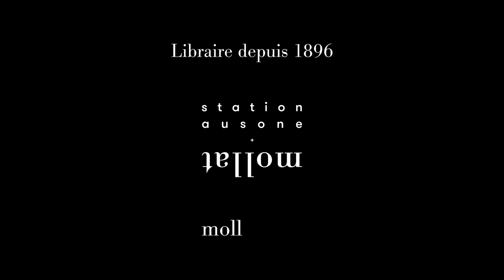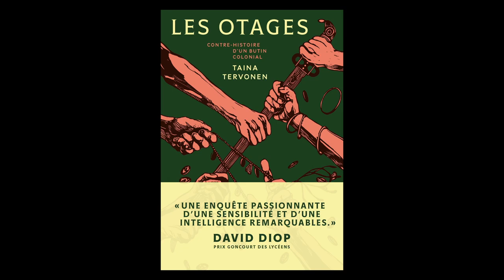Taina Tervonen - Les otages : contre-histoire d'un butin colonial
À l'occasion de la 33ème édition du festival "Étonnants Voyageurs" à Saint-Malo, Taina Tervonen vous présente son ouvrage "Les otages : contre-histoire d'un butin colonial" aux éditions Marchialy.